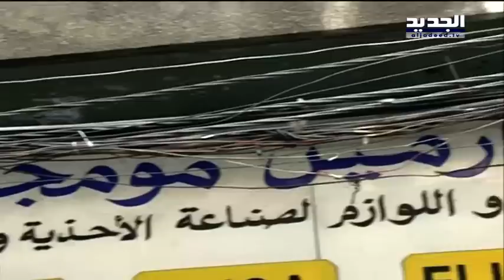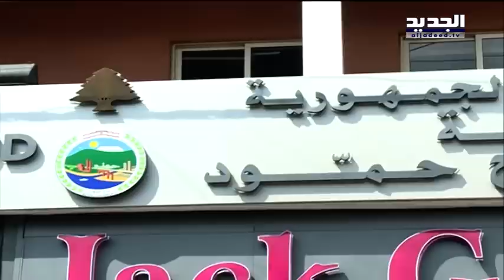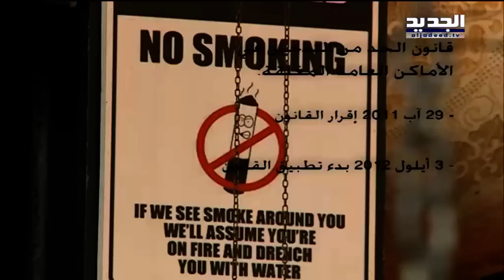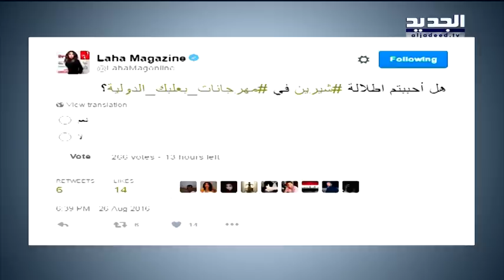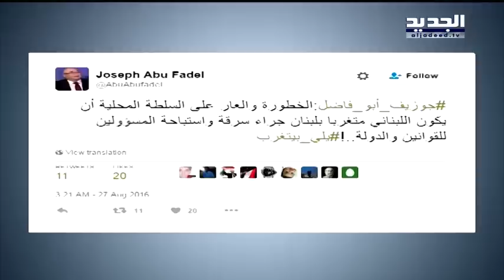نشرة الاخبار المسائية 27-08-2016